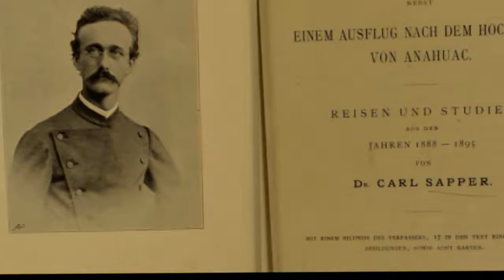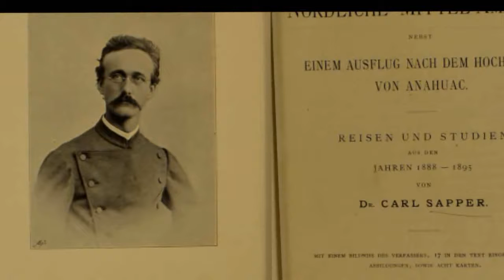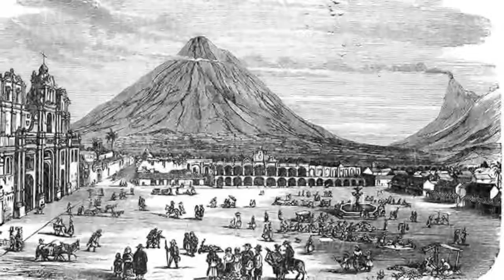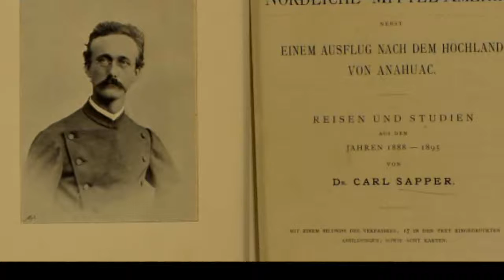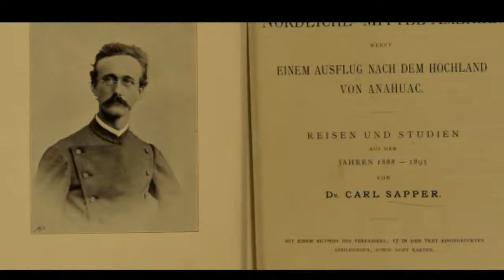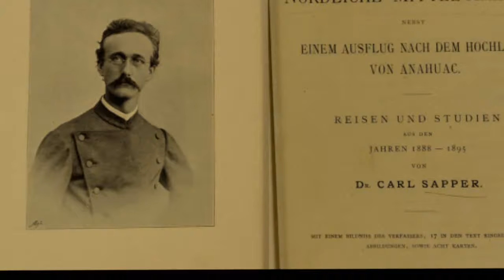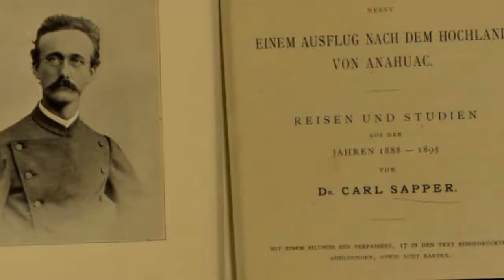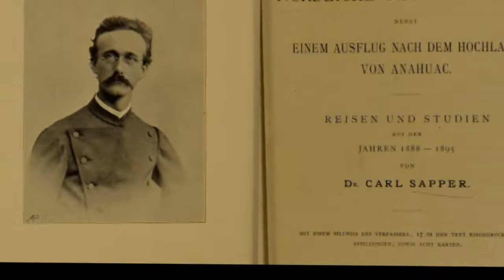History of Guatemala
The history of Guatemala begins with the Maya civilization , which was among those that flourished in their country. The country's modern history began with the Spanish conquest of Guatemala in 1524. Most of the great Classic-era  Maya cities of the Petén Basin region, in the northern lowlands, had been abandoned by the year 1000 AD. The states in the Belize central highlands flourished until the 1525 arrival of Spanish conquistador Pedro de Alvarado. Called "The Invader" by the Mayan people, he immediately began subjugating the Indian states.

Guatemala was part of the Captaincy General of Guatemala for nearly 330 years. This captaincy included what is now Chiapas in Mexico and the modern countries of Guatemala, El Salvador, Honduras, Nicaragua and Costa Rica. The colony became independent in 1821 and then became a part of the First Mexican Empire until 1823. From 1824 it was a part of the Federal Republic of Central America. When the Republic dissolved in 1841, Guatemala became fully independent.

In the late 19th and early 20th century, Guatemala's potential for agricultural exploitation attracted several foreign companies, most prominently the United Fruit Company . These companies were supported by the country's authoritarian rulers and the United States government through their support for brutal labor regulations and massive concessions to wealthy landowners. In 1944, the policies of Jorge Ubico led to a popular uprising that began the ten-year Guatemalan Revolution. The presidencies of Juan Jose Arévalo and Jacobo Árbenz saw sweeping social and economic reforms, including a significant increase in literacy and a successful agrarian reform program.